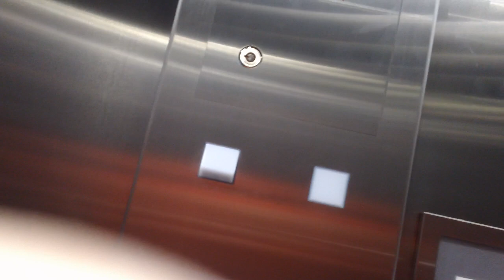Schindler 3300XL Elevator At Novo Blue Ridge Building 300, Raleigh NC